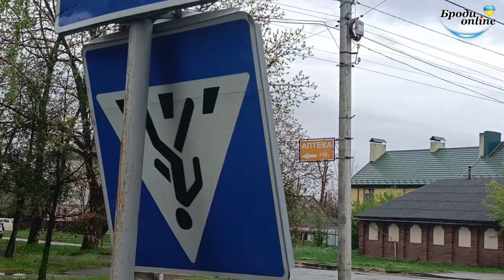У Бродах через сильний вітер зірвало дорожній знак (ТК "Броди online")